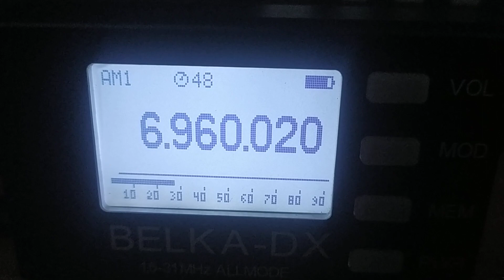Radio Voyager (Italy), 6960, 2024.01.28, 14.31 UTC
Receiver: Belka - DX
Antenna: LW 30 m
QTH: Belarus, 140 km south of Minsk
TX: somewhere in Italy